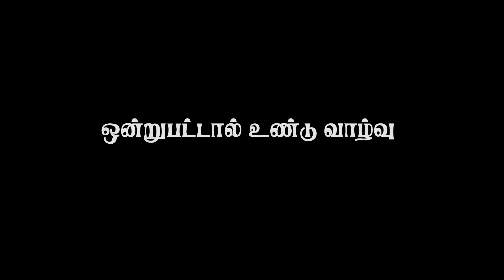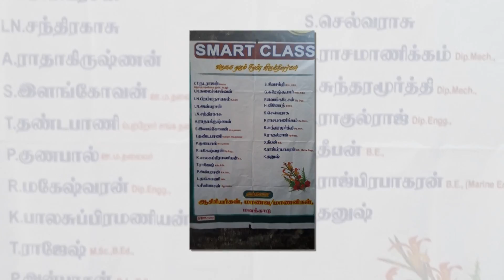UNITY IS STRENGTH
IMPROVE  THE  ADMISSION  TO INCREASE THE NO OF STUDENTS AND STOP THE DROPOUT.